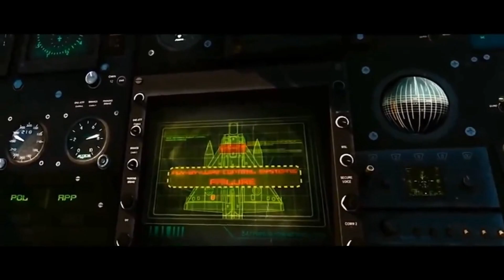Bhuj The Pride Of India : Official Trailer | Ajay Devgan | Sonakshi Sinha | Sanjay Dutt | Nora F